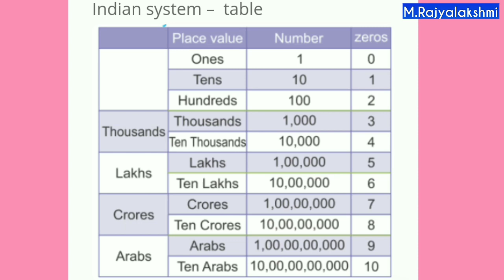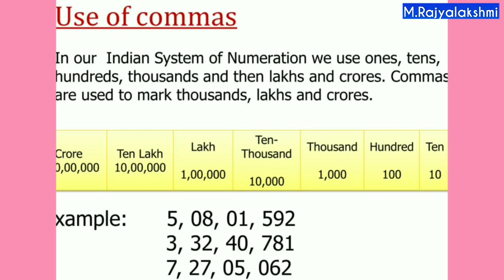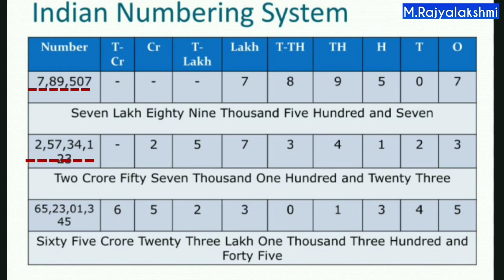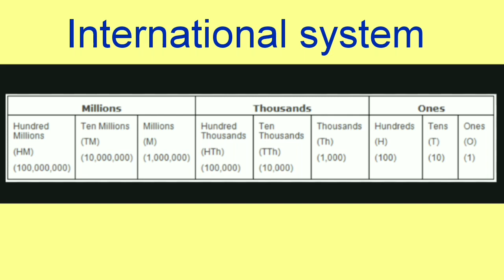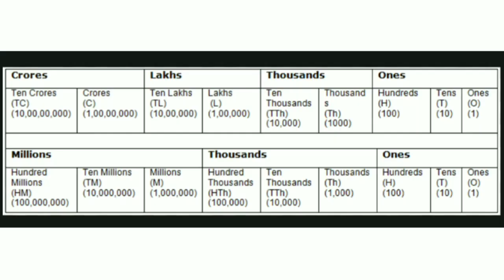Indian Vs International system of numeration / 6th class Maths